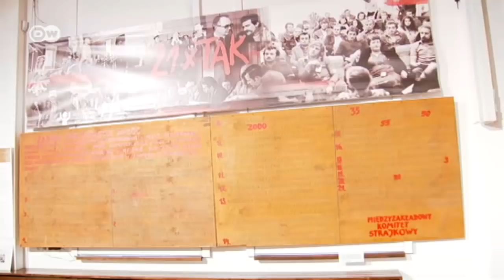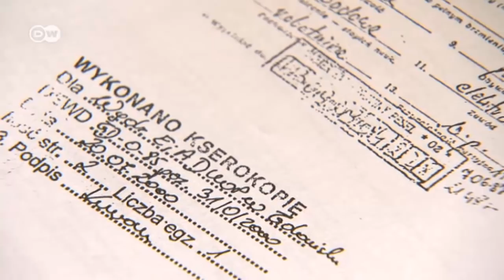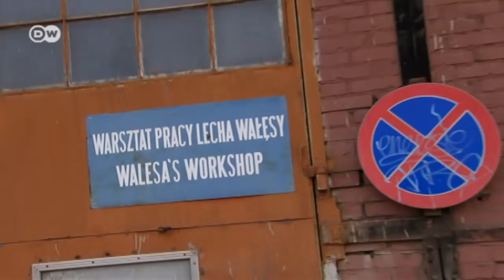Lech Wałęsa under pressure in Poland | Focus on Europe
Lech Wałęsa is alleged to have cooperated with the Polish secret police in the communist era. He rejects the claims and has called for an international investigation.